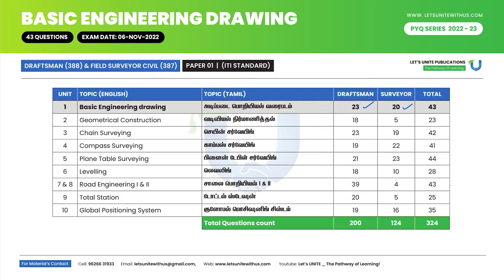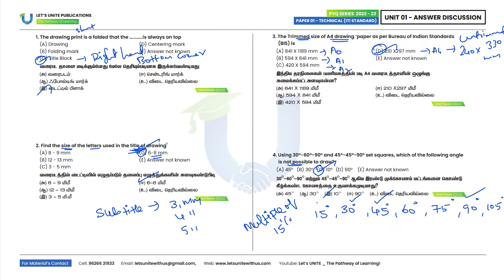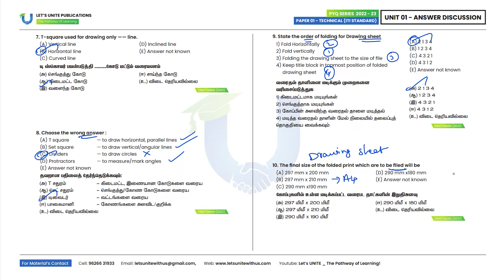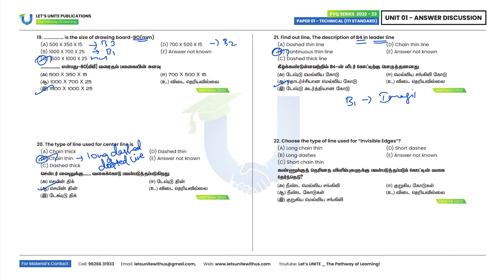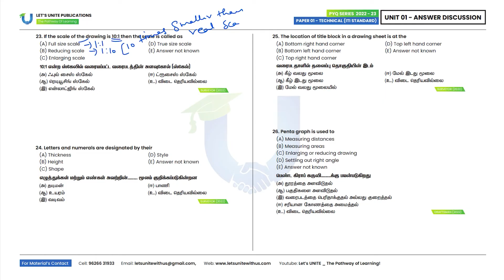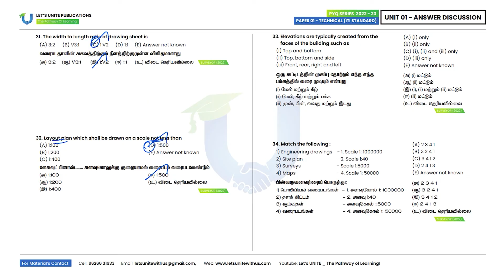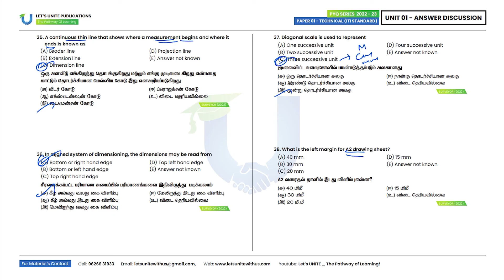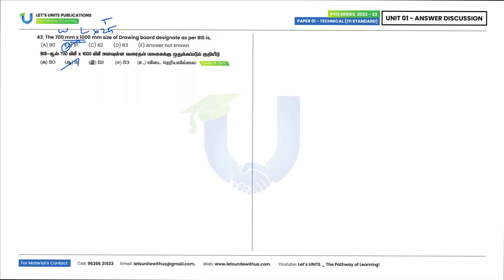TNPSC | BASIC ENGINEERING DRAWING (Q.43) - Previous year Questions | Answer Discussion | Let's UNITE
Previous year Question paper:

TNPSC Field Surveyor QP
(ITI Standard) Subject Code-387

TNPSC Draftsman QP
(ITI Standard) Subject Code-388